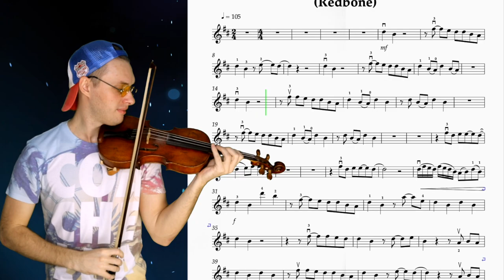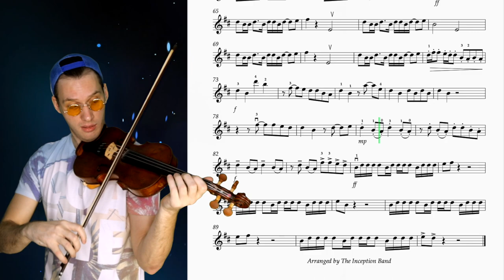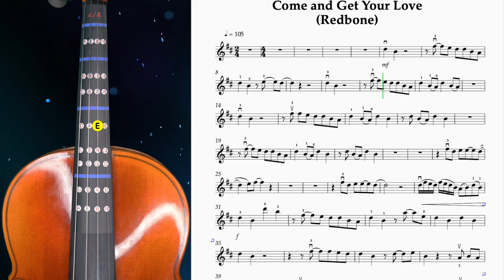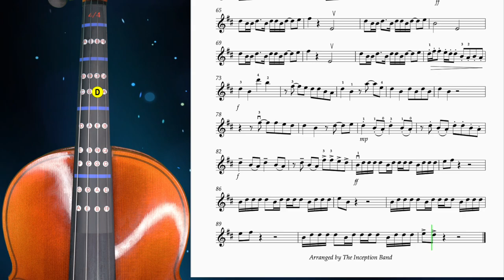Violin Karaoke «Guardians of the Galaxy OST» | Redbone - Come and Get Your Love | + Sheet Music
0:00 - My playing
3:23 - Minus for you

🎧Our single "In Love" is OUT NOW!